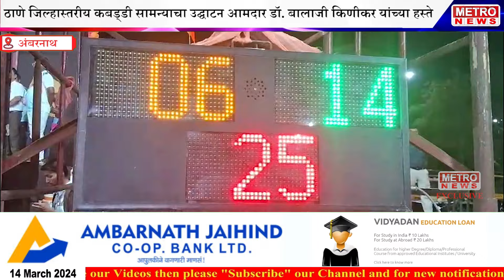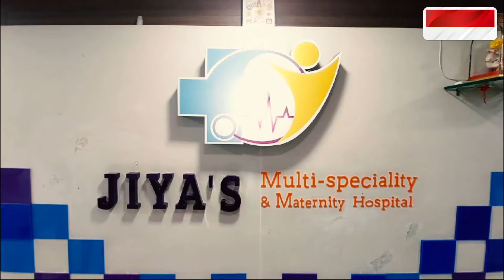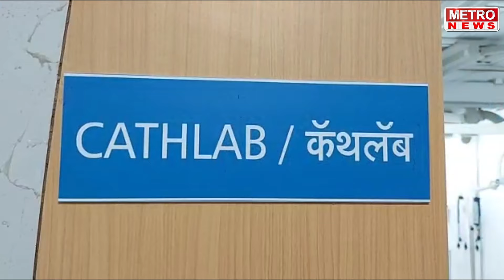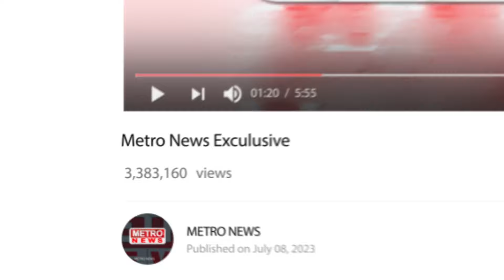Metro News | चार दिवसीय जिल्हास्तरीय कबड्डी स्पर्धेचा आयोजन, पहा सविस्तर !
चार दिवसीय जिल्हास्तरीय कबड्डी स्पर्धेचा आयोजन, पहा सविस्तर !